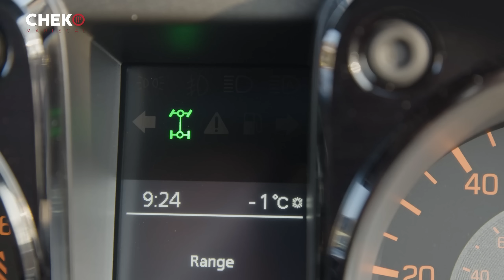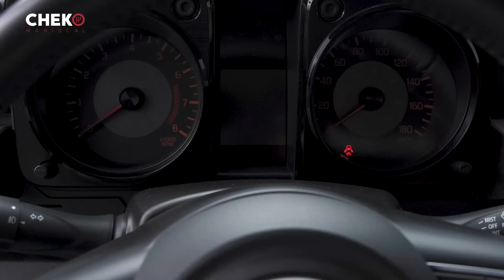Suzuki Jimny 2021 | Pequeño gran 4x4 | Chekomariscal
Con sus 50 años de historia, el Suzuki Jimny está de regreso en México.